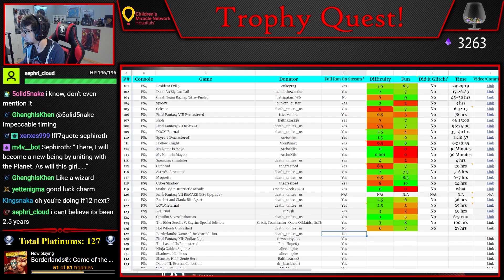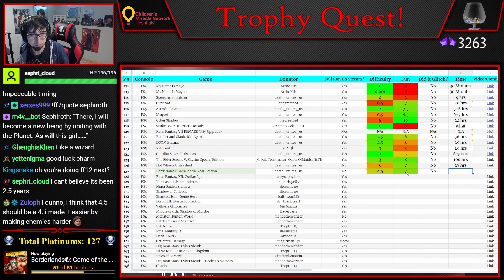Getting The Borderlands: Game of the Year Edition Platinum Trophy [4-8Live]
See info on all of my previous trophies and donate for the next platinum trophy

4get the h8rs. Always.

4-8Productions